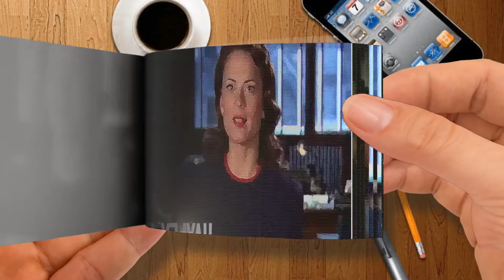Go Undercover with Hayley Atwell - ”Marvel's Agent Carter” Behind-the-Scenes Clip 1 - Flip Book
Go Undercover with Hayley Atwell - ”Marvel's Agent Carter” Behind-the-Scenes Clip 1